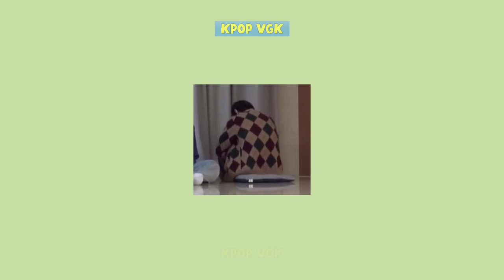BTS Cute Mistakes And Quick Response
We always want to give our fans the best performance. They always practice hard to prepare, but problems sometimes happen to idols right on stage. In many cases of making mistakes on stage, instead of being criticized or criticized, these moments are loved by the audience because they are so cute and humorous. Here are some of Bangtan's stage mistakes that we have compiled in the video below. Let's see how BTS handled those situations!